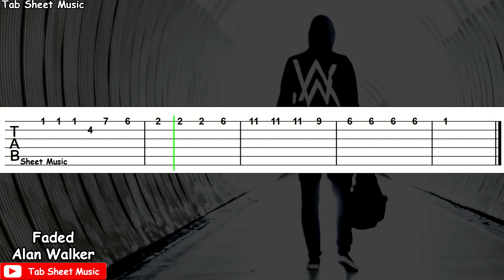Alan Walker - Faded Guitar Tutorial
Faded Guitar Tutorial

Song: Faded
Performed by: Alan Walker